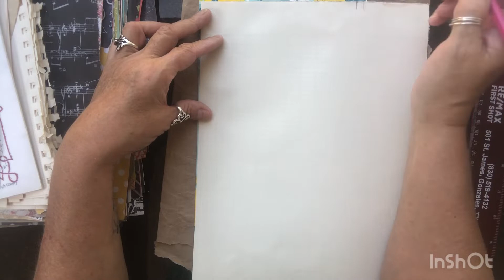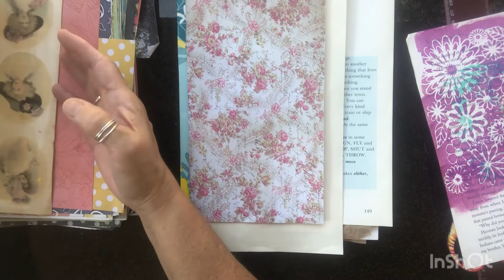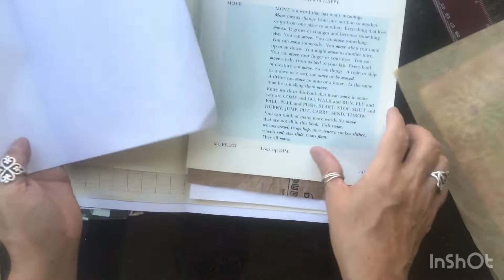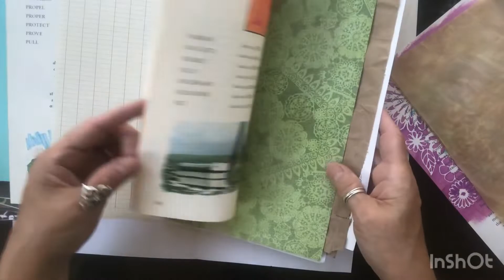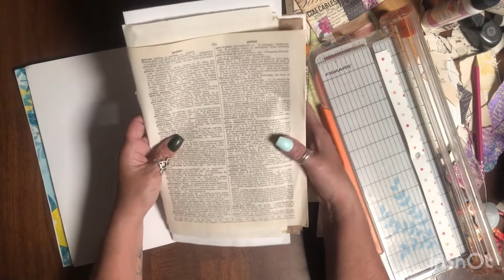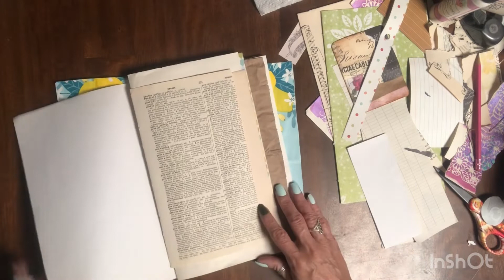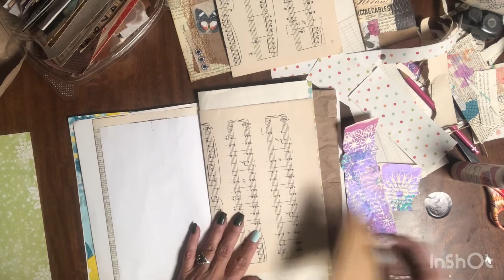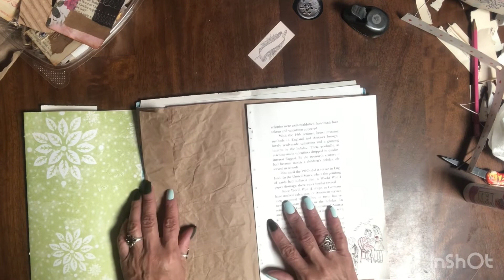4 * I just need to craft!!! Jane’s Journal ❤️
It’s been a very hard week.  I just need to craft.  Come along with me on my crazy creative journey.  I’m making a journal “Jane’s Journal “in honor of my dear friend.💕💕💕💕